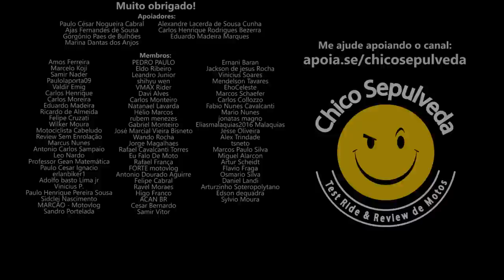Honda CB300 para todos os gostos [CB300RS, Rebel 300, CB300X, CB300F]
Black Boots
Calçados com estilo, conforto e segurança